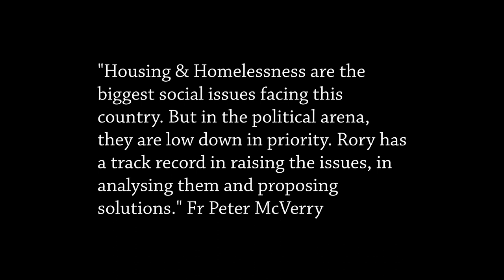Rory Hearne: Housing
A video for Seanad candidate Rory Hearne. This one looks at his ideas on housing. Rory is running on the NUI Panel.